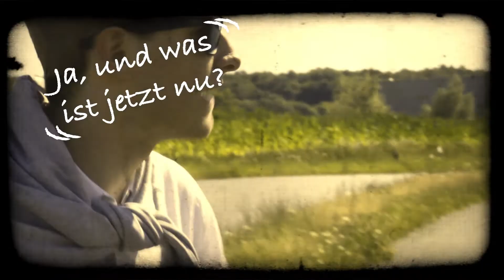EKG Trailer 2016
Der Trailer zum Kerbprogramm 2016 "BunterAbendMeetsBrühlIntegration - Das isses!"

VVK: 6,50€
AK: 7,50€
inkl. 1,50€ Zeltsoli

Vorverkauf bei Redling Shopping Plus, Schulstraße 59